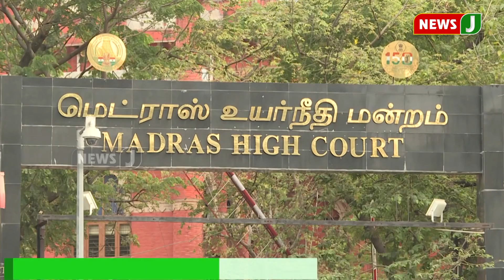நிலத்தடி நீர் எடுக்கும் விவகாரத்தில் தமிழக அரசுக்கு நீதிமன்றம் உத்தரவு!